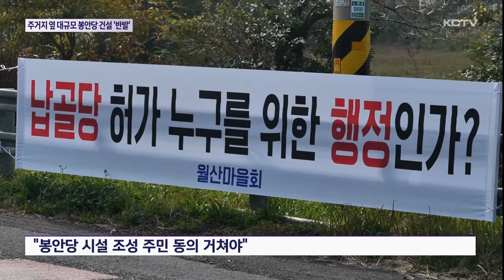주거지 옆 대규모 봉안당?…마을주민 '반발'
제주시 신비마을에 한 종교단체가 납골당 조성을 추진하고 있습니다.

하지만 마을 주민들은 주거지와 너무 가깝고 주민 동의 과정도 없었다며 반발하고 있습니다.